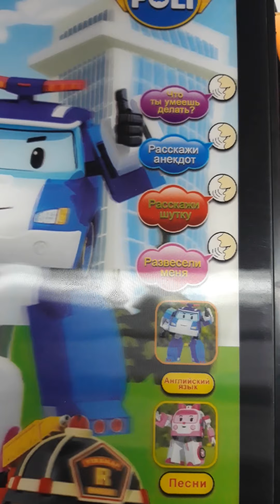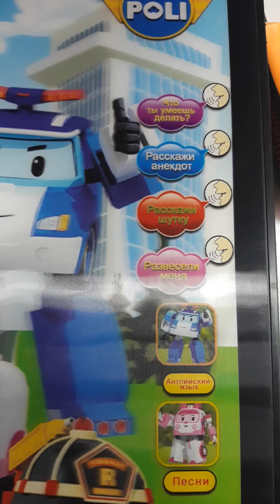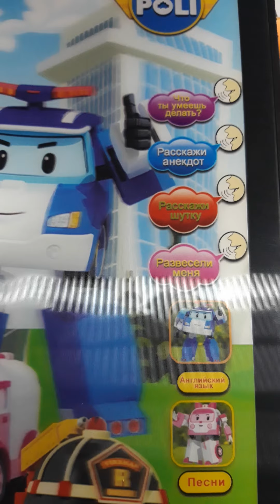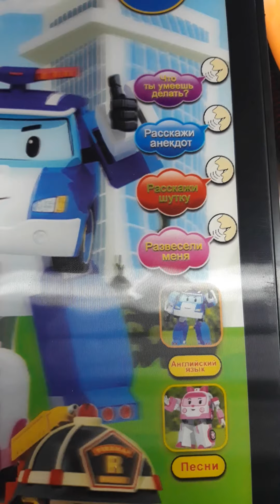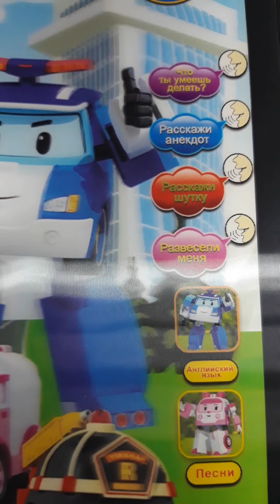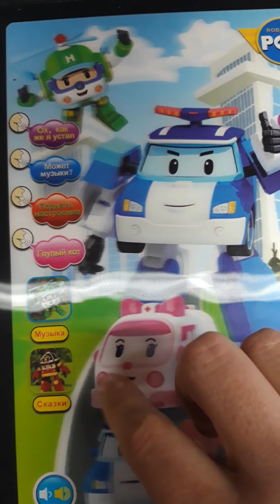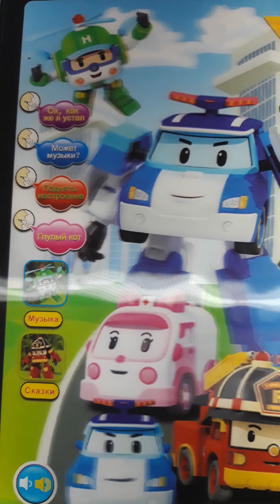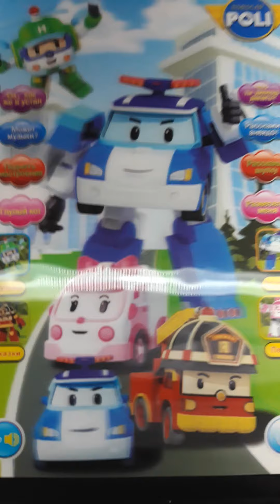Jucarie planset cu sunete pentru copii